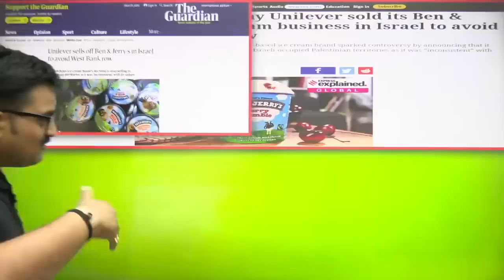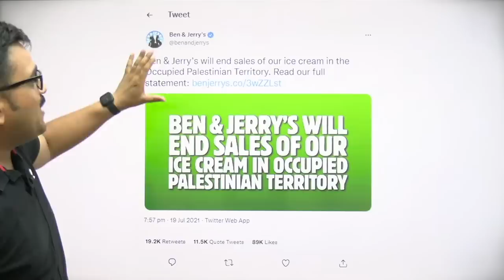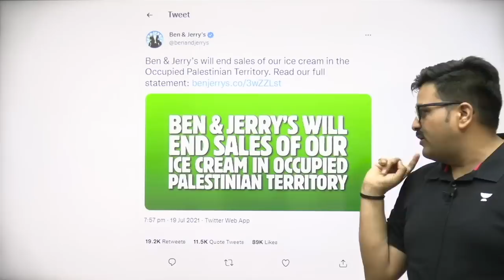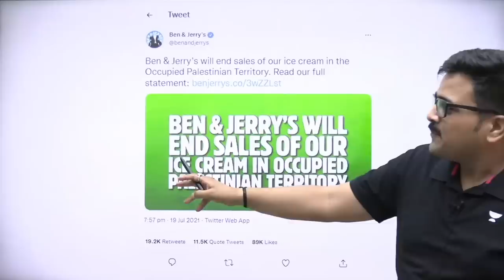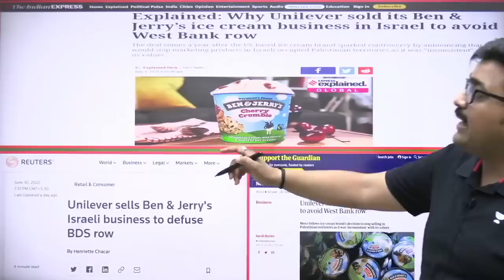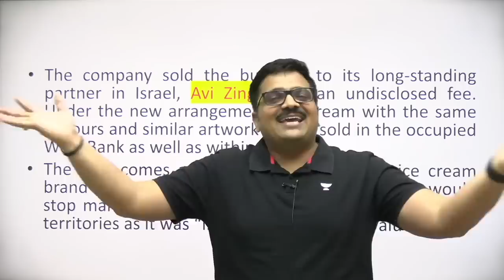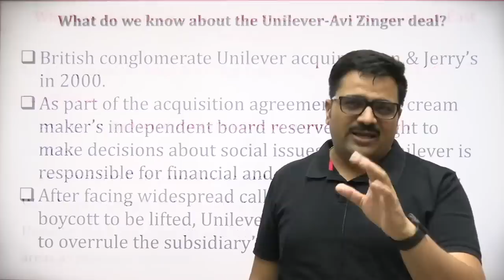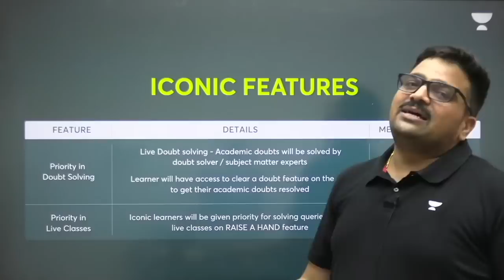इजराइल विरोधी बयान के कारण, एक आइसक्रीम कंपनी को अपना पूरा कारोबार बेच कर जाना पड़ा by ankit Avasthi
👉UPSC CSE Combat on 26th June at 11AM

इजराइल विरोधी बयान के कारण, एक आइसक्रीम कंपनी को अपना पूरा कारोबार बेच कर जाना पड़ा .जानिए क्या है ben and jerry's आइसक्रीम विवाद ? Analysis by Ankit avasthi
Due to the anti-Israel statement, an ice cream company had to sell its entire business .Know what is ben and jerry's ice cream controversy? Analysis by Ankit avasthi